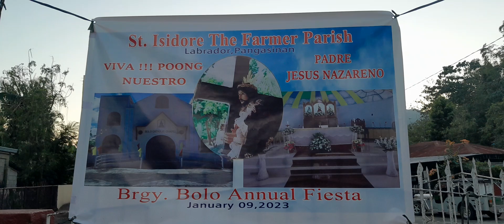Viva! Poong Nuestro Padre Jesus Nazareno | Brgy. Bolo Annual Fiesta 1-09-2023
Viva! Poong Jesus Padre Nazareno
St. Isidore the Farmer Parish
Brgy. Bolo Labrador Pangasinan, Annual Fiesta